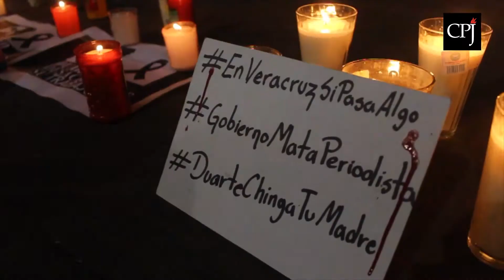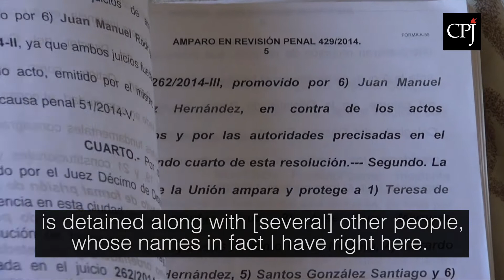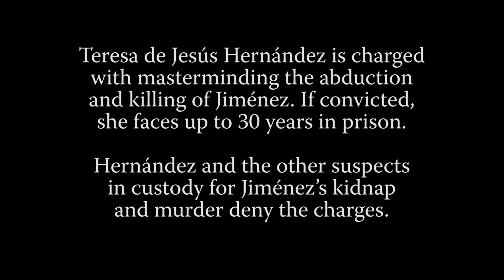Gregorio Jiménez de la Cruz: Three Years of Impunity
Gregorio Jiménez de la Cruz was a crime reporter with the Notisur, Liberal del Sur, and La Red newspapers in Villa Allende, in Veracruz state. He was kidnapped early in the morning of February 5, 2014, and, a few days later, his body was found in a nearby town. Three years later, the alleged perpetrators are in custody; however, critics maintain that the investigation has been flawed, and none of the accused have been convicted. His widow, Carmela Hernández, continues to wait for justice. Gregorio was one of the at least 14 journalists in Veracruz killed during the term of former governor Javier Duarte de Ochoa. For years, Veracruz has been one of Mexico’s most violent states.
The Committee to Protect Journalists will release its report, No Excuse: Mexico must break cycle of impunity in journalists' murders, on May 2. CPJ will mark the launch of the report on World Press Freedom Day (May 3, 2017) with a panel to discuss its findings. The launch event is at the DoubleTree by Hilton hotel, in Veracruz city, at 10 a.m.